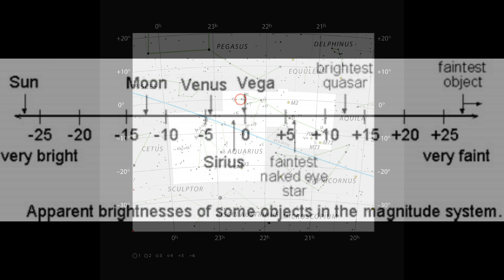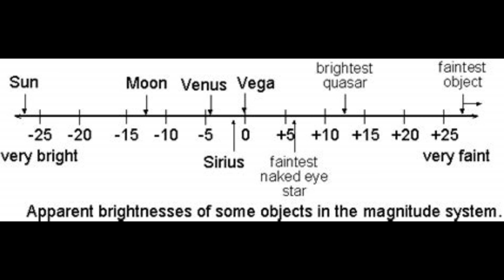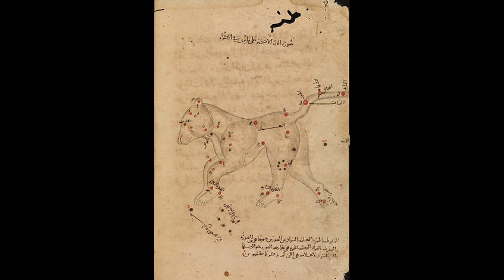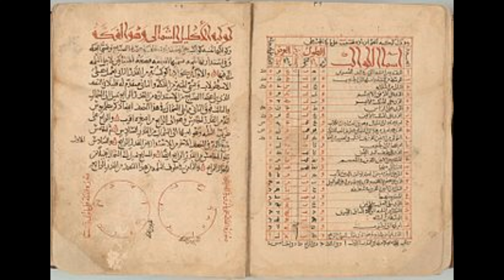WHO IS DESTROYING THE STARS IN OUR UNIVERSE?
…many documented cases of disappearance of already discovered stars… Even in ancient times, many people of the world had legends about the loss of stars…